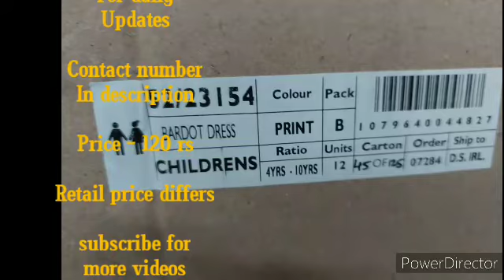export surplus frock wholesale /7548862673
exportsurplust-shirtsintirupur

Branded | Stock Lot | Kids Surplus | 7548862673

Export Surplus Branded Garments

kidswear brand surplus wholesale - export surplus kidswear branded wholesale

kid surplus wholesale - original surplus kids wear/ kids surplus clothes in cheapest price guaranteed.

kidswear wholesale - Kidswear Wholesale market

branded surplus garments kidswear | surplus clothes| surplus garments wholesale market | kids export surplus garments..
kids tshirts  | kids surplus tshirts in wholesale |  kids tshirts supplier.
surplus kids wear
Original surplus kids wear/ kids wear exprot surplus clothes in cheapest price guaranteed.
Export surplus kids wear  | export surplus wholesale market | export surplus warehouse.
Orignal surplus kids wear | kids wear export surplus clothes in cheap price | moiz bhai.
Orignal surplus kids wear | kids wear export surplus clothes in cheapest price.
Export surplus kids wear only/ branded clothes /wholesale and retail.
Export surplus kids wear.
kids clothes wholesale market
Video kids clothes wholesale market
kids wear wholesale market
kids wear wholesale market | latest collection.
kids clothes market
xport surplus kids wear  | export surplus wholesale market | export surplus warehouse.
 kids export surplus wholesale.
wholesale market kids
surplus garments wholesale
Branded surplus garments kidswear | surplus clothes in mumbai | surplus garments wholesale market in mumbai | kids export surplus garments
Branded surplus garments kidswear | surplus clothes in triupur | surplus garments wholesale market in triupur | kids export surplus garments  | surplus garments wholesale market in katherpet
Branded surplus garments kidswear | surplus clothes in delhi | surplus garments wholesale market in delhi | kids export surplus garments
Branded surplus garments kidswear | surplus clothes in kolkata | surplus garments wholesale market in kolkata | kids export surplus garments

surplus tshirts in wholesale
Kids surplus tshirts - kids tshirts in delhi | kids surplus tshirts in wholesale | delhi kids tshirts supplier...
Kids tshirts in delhi | kids surplus tshirts in wholesale | delhi kids tshirts supplier.
kids wear surplus
Kids wear surplus tshirts | kids export surplus tshirt wholesale in delhi
Kids surplus tshirts - kids tshirts in mumbai | kids surplus tshirts in wholesale | mumbai kids tshirts supplier...
Kids tshirts in mumbai | kids surplus tshirts in wholesale | mumbai kids tshirts supplier.
kids wear surplus
Kids wear surplus tshirts | kids export surplus tshirt wholesale in mumbai|  किड्सवियर टीशर्ट होलसेल..
kids wear surplus - wholesaler.
kids shirt wholesale
kids surplus wholesale
കുട്ടികളുടെ ബ്രാൻഡഡ് സർപ്ലസ് വസ്ത്രങ്ങൾ രൂപ മുതൽ | kids surplus wholesale
wholesale delhi surplus
खरीदे घर बैठे export surplus branded kids men women garments retail & wholesale delhi surplus market.
shirt wholesale suppliers
export surplus wholesaler

kidswear brand surplus wholesale - Kidswear Export Surplus Garment Stocklots
kids wear wholesale market in surat | latest collection
Kids wear wholesale market in Delhi, wholesale market for kids clothes
Kidswear Girls and Boys Collection | Kidswear Market in India | Kidswear Surplus
Best kids wear wholesale market in

we have branded export surplus in wholesale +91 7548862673
we are in business of export surplus and deal in wholesale of export surplus stock lot